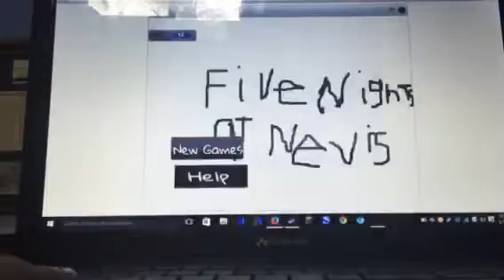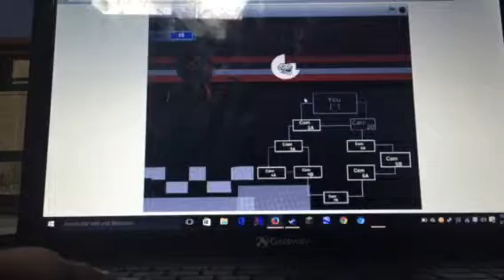Five need nights at nevi's 1 game play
I made this game